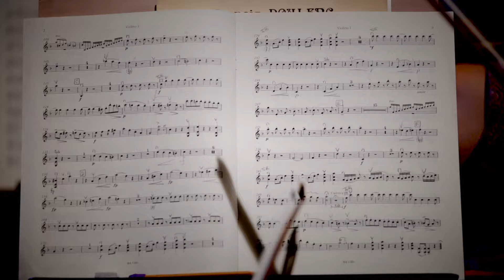Koželuch: Concerto for Keyboard 4 Hands, P.IV:8: III. Rondeau. Allegretto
Music video by Marco Schiavo, Sergio Marchegiani, Royal Philharmonic Orchestra, Gudni A. Emilsson performing Kozeluch: Concerto for Keyboard 4 Hands, P.IV:8: III. Rondeau. Allegretto.